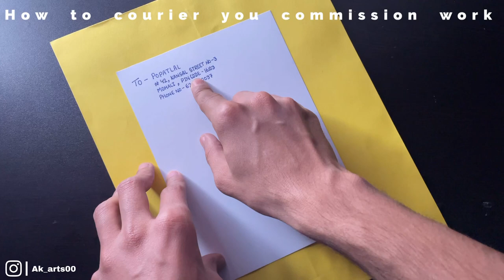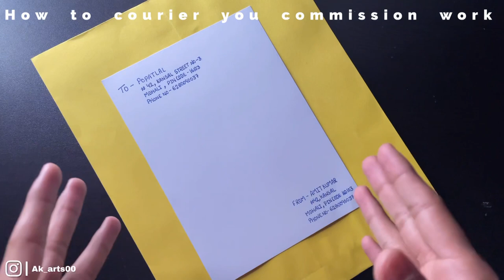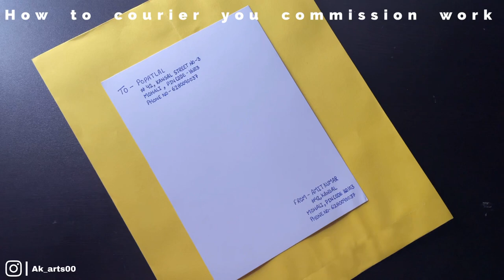How to courier your sketches // detailed videos //how to deliver commission work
In this video i am going to give you detail information about how to courier

Consistent 3 videos in week on this channel

my art matrial buy links
stadtler pencil

mono zero eraser

blending stumps

gelly roll pen

makeup brush

Kneeded eraser

ring light